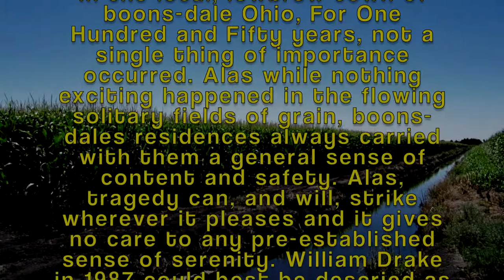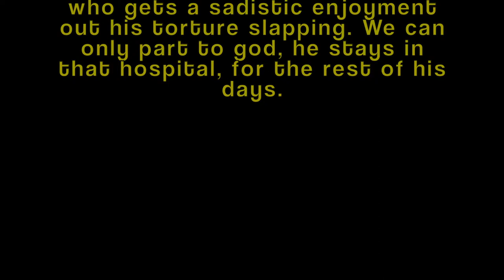The Legend of Slap-Happy Pappy (Trailer)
I had an idea for a horror movie character and I threw this together, it obviously mixes together the plot of halloween with the intro of Texas Chainsaw Massacre. I will most likely make a movie to go along with this as some point, but until then tell me what you think.